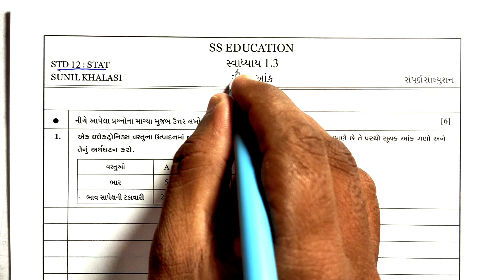સૂચક આંક | STD 12 STAT CH 1 SWADHYAY 1.3 | GSEB CLASS 12 STAT CH 1 SUCHAK AANK SWADHYAY 1.3 QUE 1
YOURS QUERY

STD 12 STAT PART 1 CH 1 SUCHAK AANK

DHORAN 12 SUCHAK AANK

STD 12 STAT CH 1 SWADHAYAY 1.1

DHORAN 12 STAT CH 1 SWADHAYAY 1.1

STD 12 STAT CH 1 SWADHAYAY 1.2

STD 12 STAT CH 1 SWADHAYAY 1.3

STD 12 STAT CH 1 SWADHAYAY 1.4

DHORAN 12 ANKADASHASTRA SWADHAYAY 1.1

DHORAN 12 STAT CH 1 PART 1

DHORAN 12 STAT BHAG 1 CH 1 SUCHAK AANK

ધોરણ ૧૨ આંકડાશાસ્ત્ર સૂચક આંક

સૂચક આંક સ્વાધ્યાય 1.2